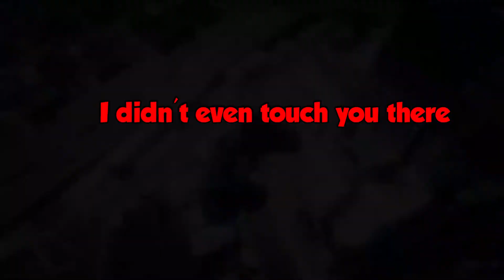Battle For The Beats - GTA Funny Moments and Fails (Grand Theft Auto) #13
GTA Online Funny Moments and Fails 13

Vibes Playlist Part 2

People In Video:
Jake:
Rhino:
Bato:

Outro: B*tch Fun by Cloutchaser69420
Go check out his music on Spotify and iTunes.